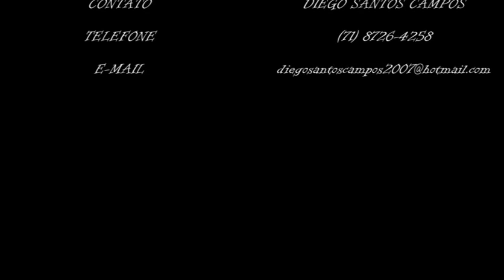Medo (Flavio Gaudencio)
Local: Centro Espírita Paulo e Estevao

Data: 03/08/2013